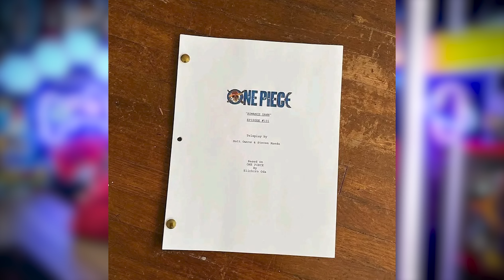|RUMOR| SVELATI TUTTI I TITOLI degli Episodi NETFLIX di ONE PIECE LIVE ACTION: LA STORIA ANDRÀ COSÌ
💥ONE PIECE ARRIVA SU NETFLIX NEL 2023
🔺Con i TITOLI di tuti e 8 EPISODI NETFLIX capiamo come andrà la storia nel LIVE ACTION!

One Piece - New Edition 1-98 (Ed. Consigliata):

One Piece Manga Saga Wano (91-104):
❇️ONE PIECE 104

🔥NIF TEAM🔥

COMPRA I TUOI GIOCHI SCONTATI SU ENEBA:
⚡️Ad ogni acquisto supporti il canale YouTube ⚡️